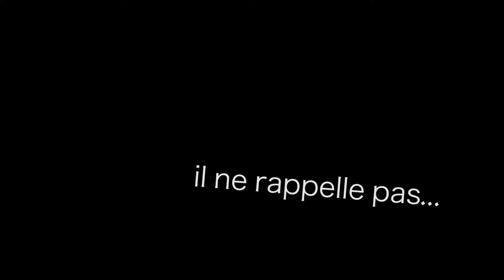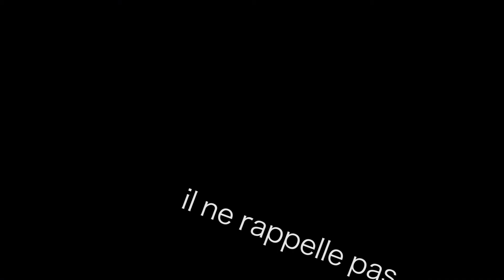il ne rappelle pas